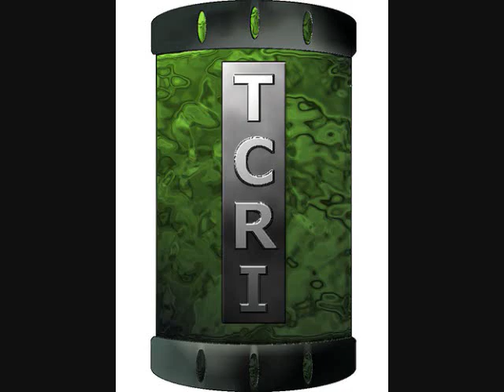Mutant Transformer Animals Armada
Armada
Rhinox Cheetor Airazor and Terrorsaur